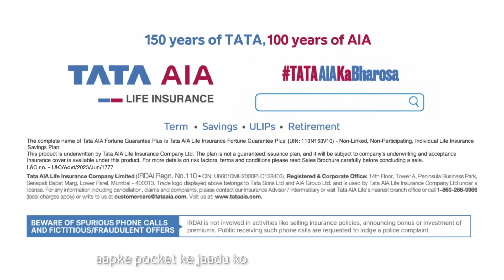Jaadui Pocket Ka Secret | Tata AIA Life Insurance | Father's Day 2023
Watch this heartwarming Father's Day video where we embark on a delightful journey to unravel the secret behind Papa's jaadui pocket — the one that fulfils all our dreams!
So grab some tissues, prepare to smile, and get ready for an unforgettable journey as we unlock the secret of Papa's
Join us as we dive into cherished memories, heart-to-heart conversations, and a whole lot of laughter with TATA AIA Life Insurance.